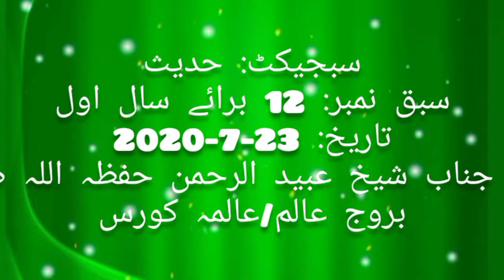Hadees - Lesson 12 || حدیث سبق نمبر 12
سبجیکٹ: حدیث

سبق نمبر: 12 برائے سال اول

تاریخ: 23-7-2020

استاد: جناب شیخ عبید الرحمن حفظہ اللہ صاحب

Hadees Lesson 12 conducted by Mr. Shaikh Ubaid Ur Rehman Hifzahullah on 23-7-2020